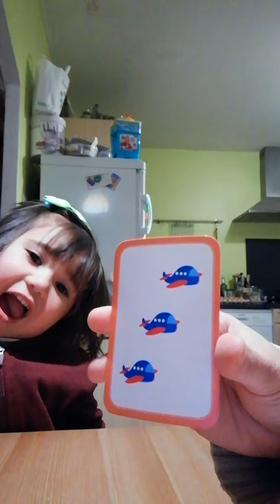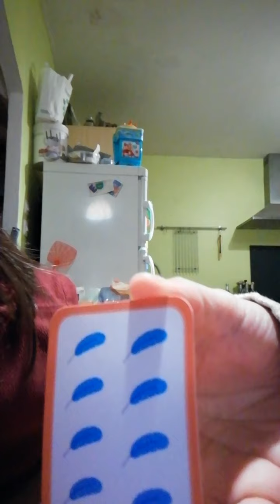Funny Babydoll Learning Numbers In English & French Language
Bilingual babydoll at 4 year old practicing her french & english numbers